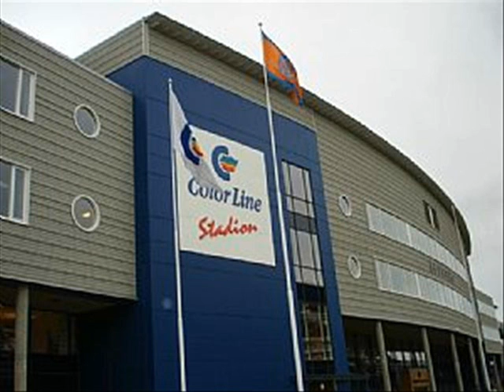THIS IS BEAUTYFUL AALESUND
many pictures of aalesund.
mange bilde av ålesund